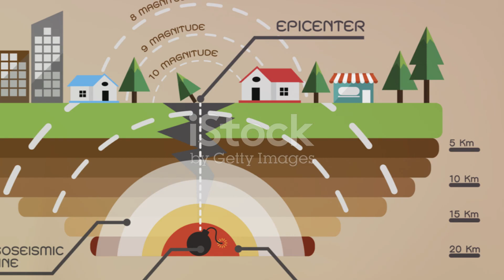Earthquake in New York & New Jersey in 5th of April 2024.